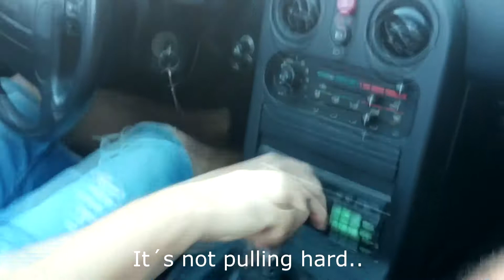Last Eat The Streets-Sraz upravených aut v USA [eng subs]